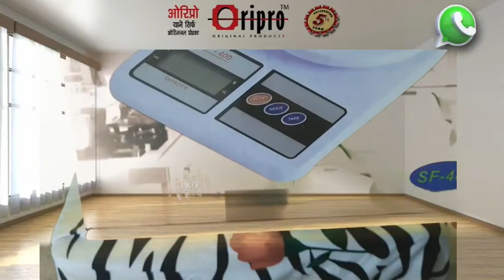Digital kitchen weighing scale, accuracy, 10kg capacity, वजन काटा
बहुत ही बढ़िया क्वालिटी का यह डिजिटल वजन काटा 10 ग्राम से लेकर 10 किलो तक वजन कर सकेगा इसमें सिर्फ दो पेंसिल सेल 6 महीने तक चलते हैं फर्स्ट क्वालिटी फास्ट सेलिंग वाला वजन काटा रेसिपी बनाने के लिए और पैकिंग के लिए बहुत ही उपयुक्त
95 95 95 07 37